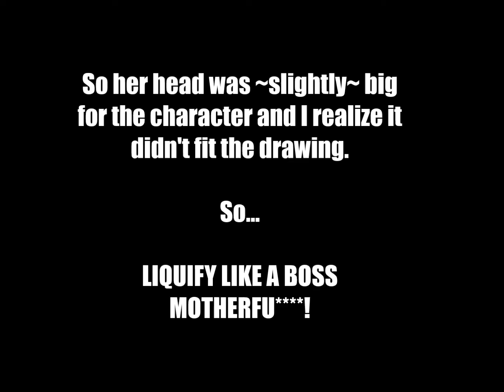Poisonous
Poison Ivy~

Another big headed chubby muse.